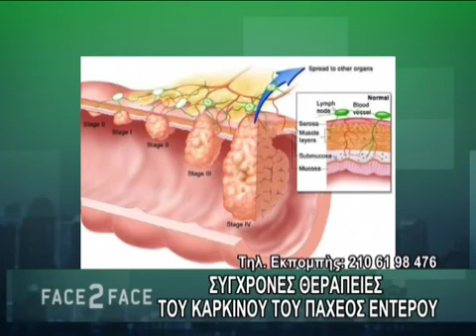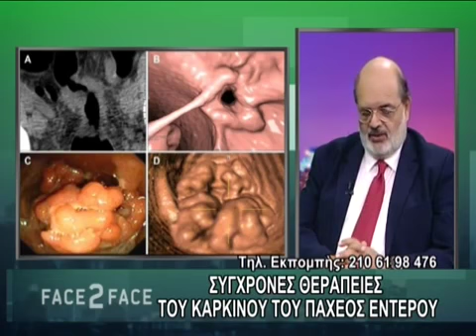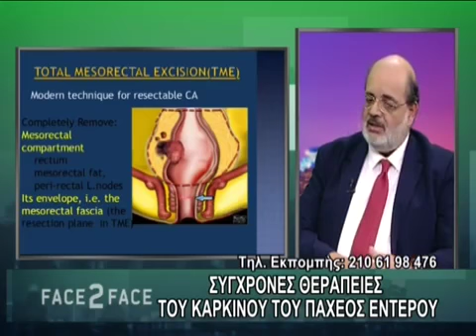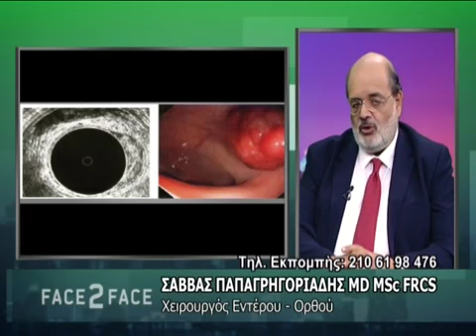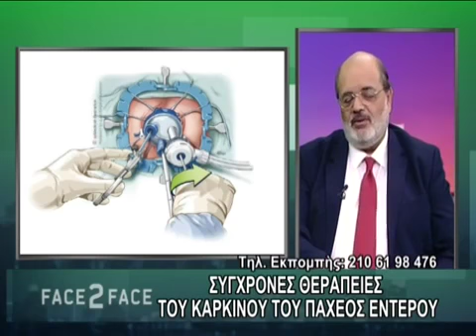Σύγχρονες θεραπείες του καρκίνου του παχέος εντέρου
ΣΑΒΒΑΣ ΠΑΠΑΓΡΗΓΟΡΙΑΔΗΣ
ΧΕΙΡΟΥΡΓΟΣ ΕΝΤΕΡΟΥ ΟΡΘΟΥ